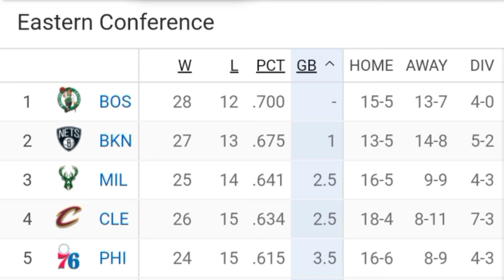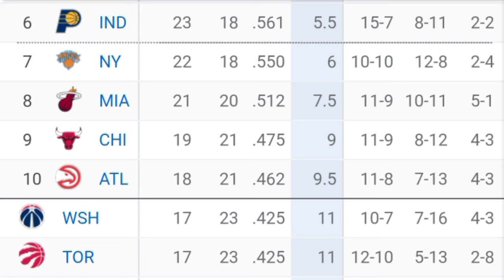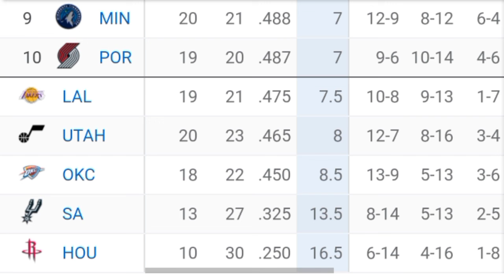NBA Standings TODAY-UPDATE 1/9/2023 I NBA Basketball Standings 2022-23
NBA Standings Today January 9, 2023  I NBA Basketball Standings 2022. NBA 2022 Standings And nba standings 2022 to 2023,nba games today or nba scores today.nba standings 2022 today or nba standings 2022 playoffs & nba table.